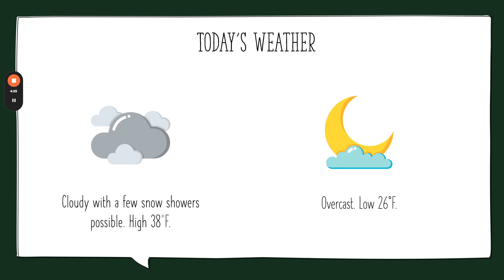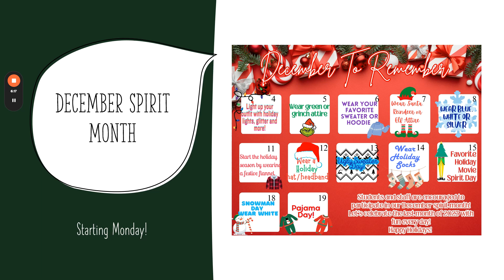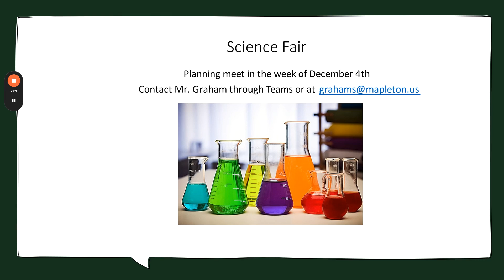Morning Announcements 1 dec 2023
Mapleton Online Morning Announcements for Friday, December 1, 2023.